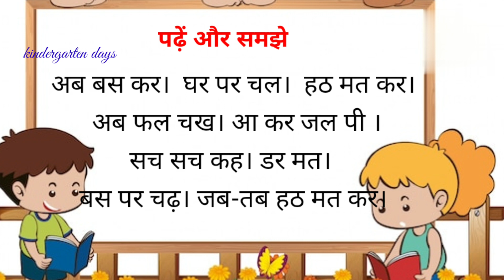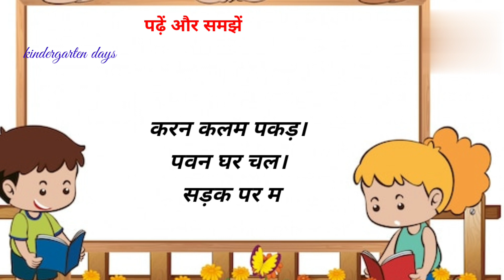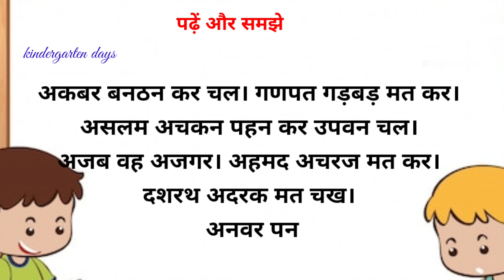hindi बिना मात्र वाले शब्द#hindibeginners